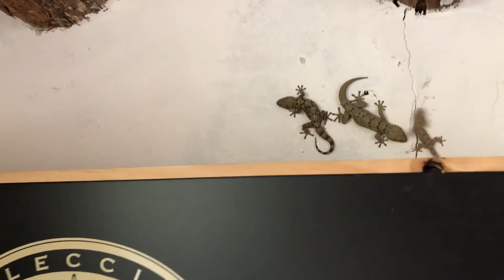014 JESUS did not SLEEP HERE: MANGER MAKE-OVER: THE PIXEL 014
014: (015) At some point a storm has ripped through the land. Every tarp and cover has been rearranged and flattened. In the end I spend a day of my work time just moving and cleaning up materials. I move the bed over to the other side of the room and begin to apply adhesive and tiles to the concrete. Long time listener first time tiler. *Spoiler alert: It’s really rickety and put together with found tiles but its solid. Manger gets a make-over.